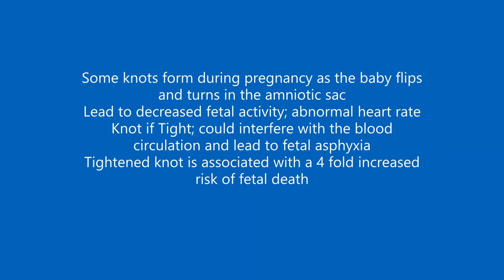True Knot Umbilical Cord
Dr Ashutosh Gupta
Fetal Medicine & Geneticist, is talking about the importance of identifying the TRUE knot in umbilical cord antenatally
True knot umbilical cord are often remain undiagnosed antenatally.
When it becomes Tight, it may impede blood circulation and asphyxiate the fetus.
A tightened knot may be associated with a 4 fold increased risk of fetal death

Fetal Medicine can help save lives. For further quires please contact
Dr Ashutosh Foetal & Genetic Clinic; E 874, Chittaranjan Park, New Delhi 110019